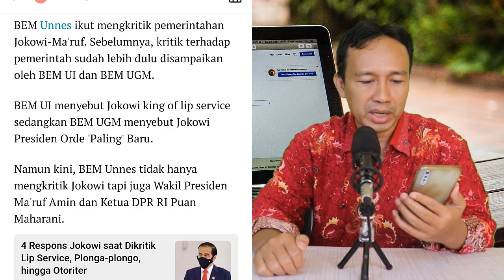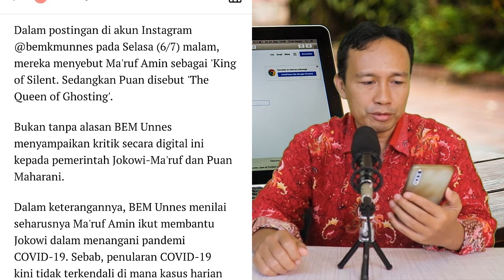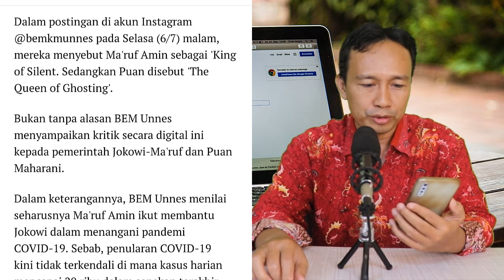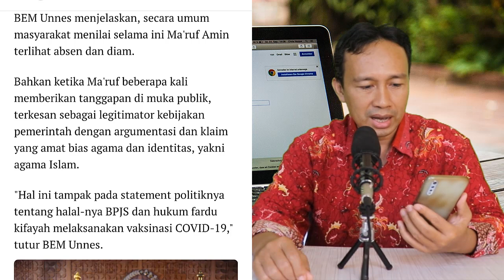WOW!! BEM Unnes: Ma’ruf King of Silent, PUAN Queen of Ghosting ~ BEM UI : JOKOWI KING OF LIP SERVICE